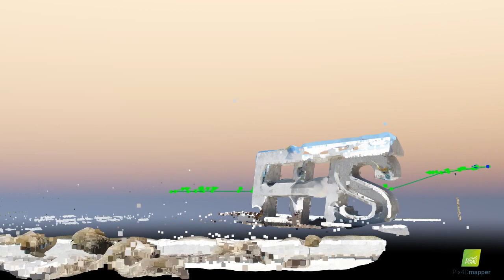point cloud fhs